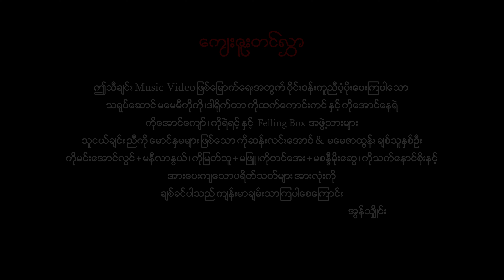အွန်သျှိုင်း (On Shine) - အသင့်ရှိသူ [Official MV]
Title :  အသင့်ရှိသူ
Artist : အွန်သျှိုင်း (On Shine)
Composer :  အွန်သျှိုင်း ( On Shine)
Shooting Manager : Aung Kyaw
Director :  Aung Nay Yell
Editor : Sid Naing
MLighting : Zin Gyi
Cast : May Mi Ko Ko,On Shine